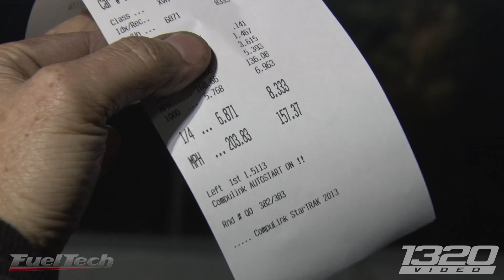200 MPH Dodge CHALLENGER!?!?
A giant Procharger slapped onto the crank snout of a Hemi powered Challenger!? Yes please! The badass FuelTech FT500 powered Dodge Challenger is the most unique powerplant setup we’ve seen in quite awhile! We love spotting this thing at the radial races that is Lights Out and No Mercy, but when we showed up to the World Cup Finals and saw it ready to tear some imports apart, we were in love!

1320Video provides the BEST street car videos from around the world! Drag Week, Streetcar Takeover, King of the Streets, Texas Invitational, Stockholm Open and a number of No Prep races to name a few! On our channel, you will see anything from a 2000+hp  twin turbo Lamborghini Gallardos to 800+hp four cylinder Toyota MR2s! Car racing is a true adrenaline rush, and we’re here to deliver the most INSANE content on the web! Car crashes, turbocharged street cars, illegal street racing, busted by the police, Street Outlaws…you name it, we’ve got it!